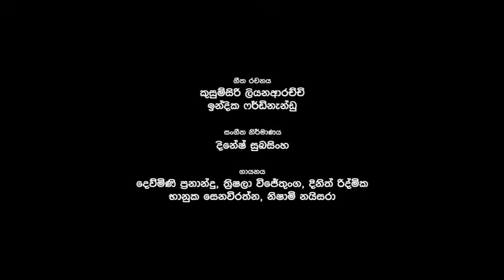Ho Gana Pokune Ho Gana Pokuna OST Offici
Thanks so much everyone for watching my video.